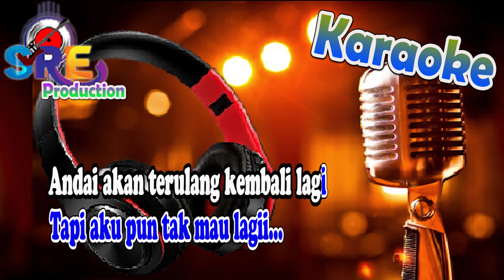Semua Dusta Karaoke Nada Cowok || Dhino Oihu Cipt. Dhino Oihu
Title                         : Semua Dusta
Song Lyrics            :  Dhino Oihu
Musik cover By      : Dani Boyak
Dipopulerkan oleh :  Dhino Oihu

 ♪ Semua Dusta ♬
DI SAAT ADA ANGIN PASTI ADA BADAI
DI SAAT ADA PETIR PASTI ADA HUJAN
DI SITULAH CINTAKU YANG DULU BAHAGIA
KINI MENJADI DERITA...

AKUPUN MENGERTI APA YANG TERJADI
KAU PERGI BERSAMA ORANG LAIN...
BERSAMANYAA.

REF :

MUNGKIN INIKAH SURATAN TAKDIR CINTA
DI SAAT AKU MENJALIN ASMARA.
ANDAI AKAN TERULANG KEMBALI LAGI
TAPI AKU PUN TAK MAU LAGII...

SEBAB CINTAMU SEMUA DUSTA
BAGAI DI TERPA GELOMBANG...